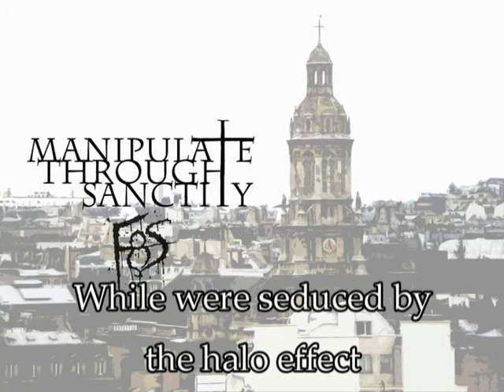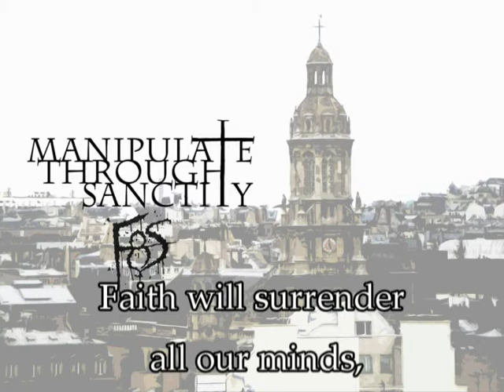Faithful Synthesis - Manipulate Through Sanctity (OFFICIAL LYRICS VIDEO)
Notre tout premier single/Our debut single.

Billion hands clasped in absent candor
While two hands usurp the throne they elect
Destitute of needs with no rancor
While we're seduced by the halo effect

Bias influenced by impressions
Delusive languages by behaviors
All to mislead our convictions
For rationality is our savior

The supernatural and ignorance poisoning our minds
It seems so alluring and inviting
The illusions of knowledge
A perfect tool to control and exploit

AH!

The gift of slavery is offered...
By those kings cloaked in friends
By celestial dictatorship
By dramatic rise of charlatans

Manipulation coming from... from sanctity

Making us feel secure through fraudulent fallacies
Through those fake moralities (Hidden monarchies)
Faith will surrender all our minds, the delusion of all kind
Subjective illusions called revelations

YA!

They're exemplifying our values
By doing the contrary
Claiming to hold the cures
By condemning free inquiry

Claiming...
The cures for false malady

Claiming...
Manipulate through sanctity

Argumentum ad populum
Unbalancing the pendulum
Argumentum ad populum
Unbalancing the pendulum

Enregistré aux PowerFlame Studios par David McGregor (Eclipse Prophecy, Morbid Prototype)
Recorded at PowerFlame Studios by David McGregor (Eclipse Prophecy, Morbid Prototype)